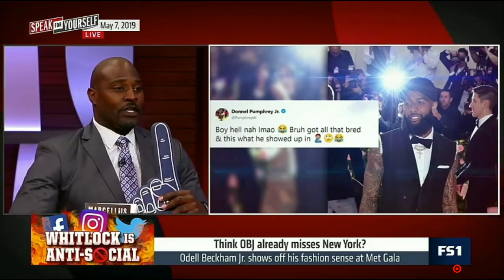SPEAK for YOURSELF | Giannis: Like seeing this side of him?